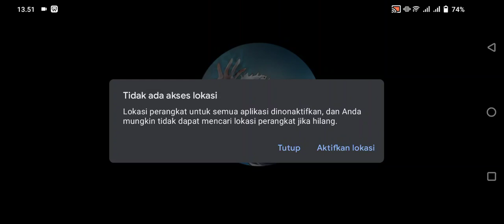Kode Kupon The Spike Volleyball ke 2 hari ini || 13 AGUSTUS